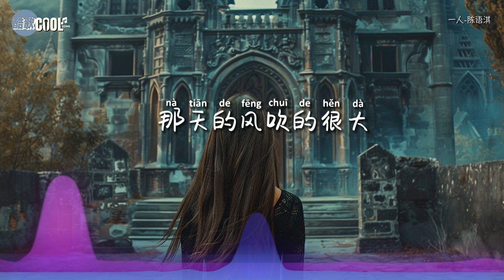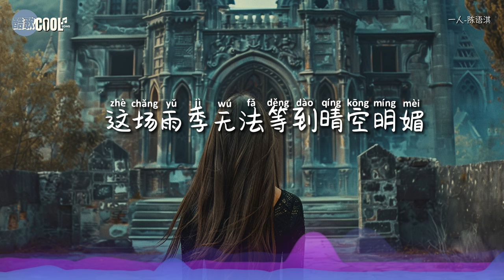陈语淇 - 一人「我一个人走我一个人睡我一个人回味」我被永久困在这座回忆堡垒【动态歌词 Lyrics】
『我一个人走我一个人睡 我一个人体会 你送我的眼泪
   再多的宽慰也都是枉费 这场雨季无法等到晴空明媚』

❤ 生活中有些伤痛，我们必须一个人面对。
即使这段路很孤单，也希望你能找到属于自己的晴空  ❤

❖歌詞在下面❖

一人-陈语淇
作词Lyricist：郝岳
作曲Composer：郝岳
编曲Arranger：付天
吉他Guitar：tommy wu
和声Backing Vocalist：兔子先生
音频编辑师Audio Editor：阿Jim
混音工程师Mixing Engineer：黄昱
监制Musical Supervisor：三千
OP/SP：北京千和世纪文化传播有限公司

我一个人走我一个人睡
我一个人回味
你送我的心碎
故事的末尾错过了完美
我被永久困在这座回忆堡垒
那天的风吹的很大
我把离别感言默默吞下
那天的雨淋湿头发
才让你加快离开的步伐
承诺突然间变卦
别无他法
反正质疑声你从不回答
可惜我不是所谓
爱情专家
猜不透你的心思复杂
我一个人回味
你送我的心碎
我一个人体会
你送我的眼泪
再多的宽慰也都是枉费
这场雨季无法等到晴空明媚
承诺突然间变卦
别无他法
可惜我不是所谓
爱情专家
我一个人回味
你送我的心碎
我一个人体会
你送我的眼泪
我一个人体会
你送我的眼泪